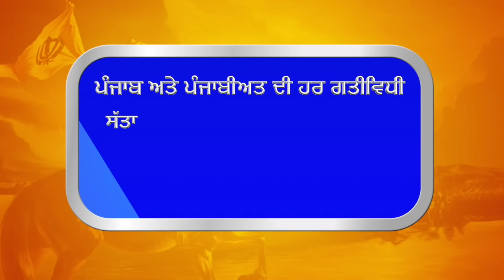ਟਰੱਕ ਚਲਾਉਣ ਵਾਲੇ ਵੀਰ ਇਹ ਵੀਡੀਓ ਜਾਜ਼ੂਰ ਵੇਖਣ ਕੀਤੇ ਤੁਸੀਂ ਵੀ ਸ਼ਿਕਾਰ ਨਾ ਹੋ ਜਾਵੋਂ ਇੱਦਾਂ | Gurbani Akhand Bani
Truck Drivers Must Watch This Video Till End Because There Are so Many in Civil dress Who Use To Portend They Are Police But They Are fake Thief,s .